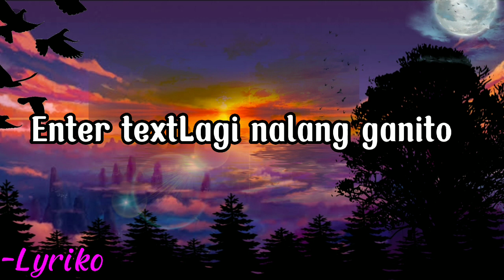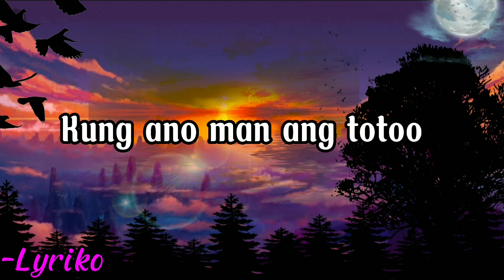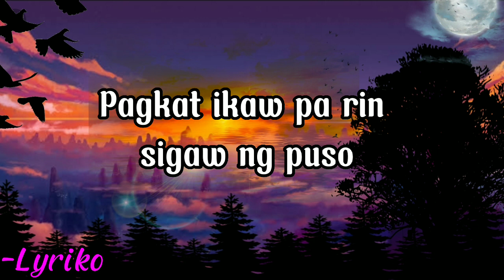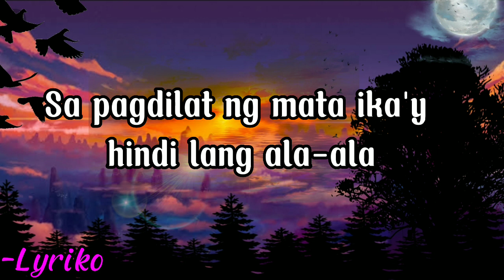Dating Tayo - TJ Monterde | Lyriko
This music channel are  letting you to listen and sing your favorite songs of Opm🎵🎧🎤🎤